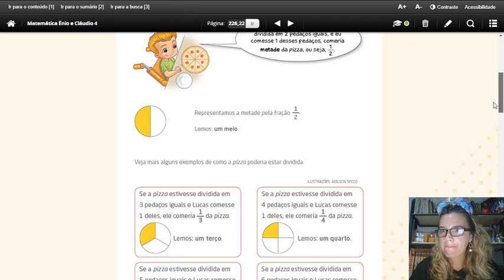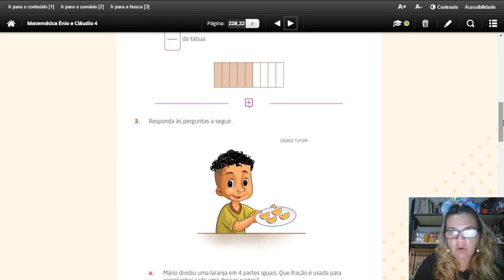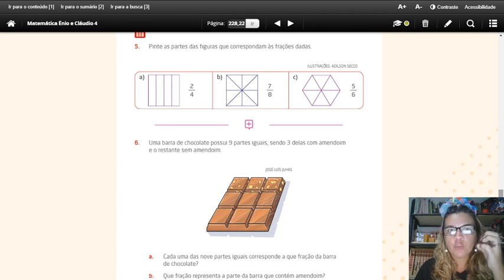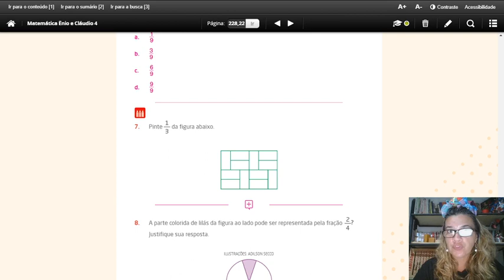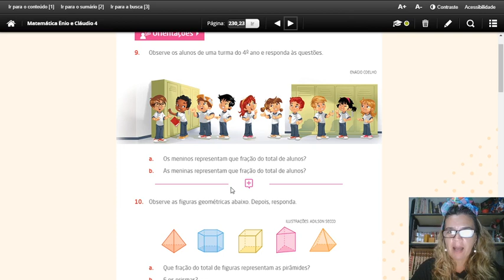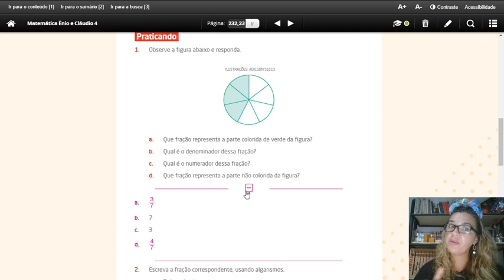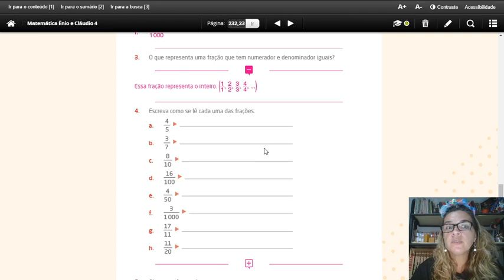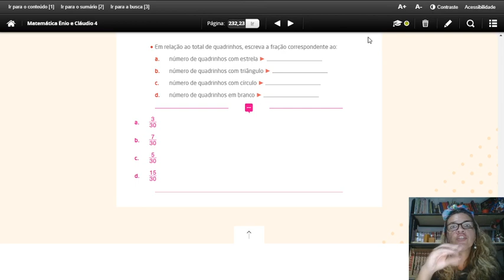CORREÇÕES / ATIVIDADES - IDEIAS DE FRAÇÃO / LEITURA DE FRAÇÃO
NESTE VÍDEO VAMOS EXERCITAR A FRAÇÃO DE FORMA PRÁTICA E SIMPLES...